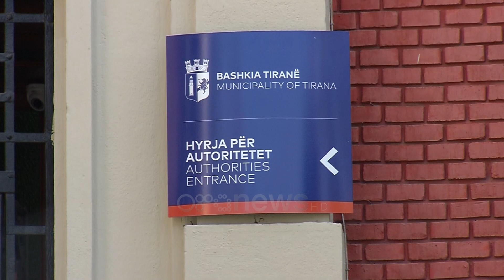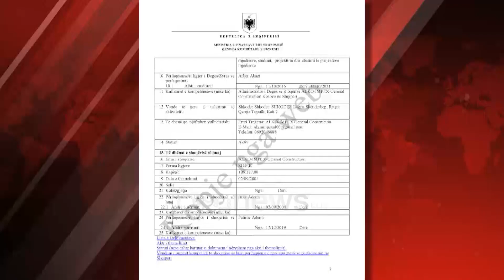‘Loja’ me pastrimin e Tiranës, zonën 3 e merr nipi i deputetit, Sadri Abazi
Tenderat ku kompanitë marrin pjesë në garë pa paraqitur ofertë është një fenomen i përsëritur në Bashkinë e Tiranës. Për pastrimin e zonës 3 në kryeqytet është shpallur fituese kompania e nipit të deputetit socialit Sadri Abazi me ofertën prej 753.9 milionë lekësh.

Bashkia e Tiranës nën drejtimin e Erion Veliaj zhvillon një tjetër tender ku kompanitë marrin pjesë në garë pa paraqitur ofertë.

Pastrimi i një zone të kryeqytetit është sërish zona ku është konstatuar një fenomen i tillë.

Në dhjetor të vitit 2020 në kryeqytet u hap gara për kompanitë që do të  ofronin këtë shërbim.

Për zonën numër 3 në Tiranë morën pjesë Kevin Construksion, Pastrime Silvio, Fusha, bashkimi i opeatorëve “Victoria Invest” shpk & Duka shpk si dhe Alko Impex.

Çuditërisht, dy të parat, ashtu siç kanë vepruar edhe për dy zona të tjera, nuk paraqitën fare ofertë duke shkuar kështu direkt drej eleminimit.

Më pas, Victoria Invest e cila kishte ofertuar më pak është skualifikuar për probleme me dokumentacion dhe oferta më e lartë u paraqitur nga Fusha, e cila ka nënshkruar kontratën për zonën numër 4.

Kështu fituese u shpall Alko Impex me ofertën prej 753.9 milionë lekësh.

Referuar të dhënave në Qendrën Kombëtare të Biznesit, përfaqësuesi ligjor i degës së huaj të këtij subjekti është Arbër Abazi, nipi i deputetit të Partisë Socialiste, Sadri Abazi.

Ndërkohë që ai rezulton gjithashtu administrator dhe zotërues i 100% të aksioneve të ALKO IMPEX CONSTRUCTION.

Kjo kompani përveç tenderave, ka marrë edhe koncesione, një prej të cilëve në Bashkinë e Kamzës.